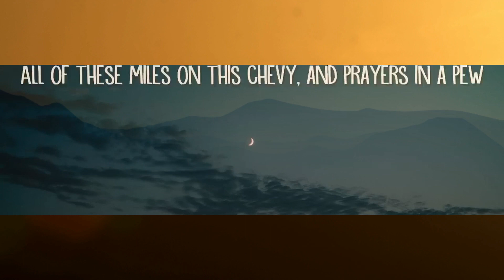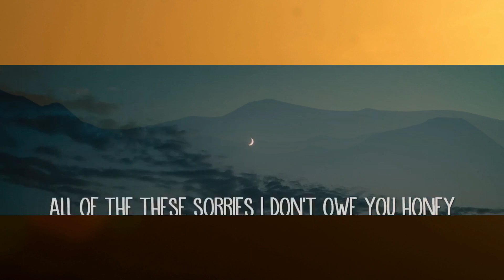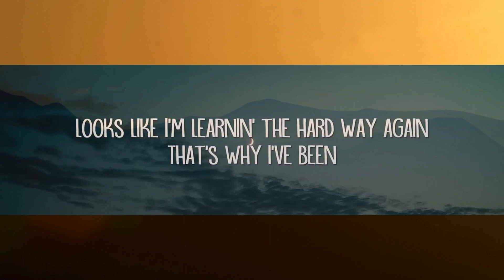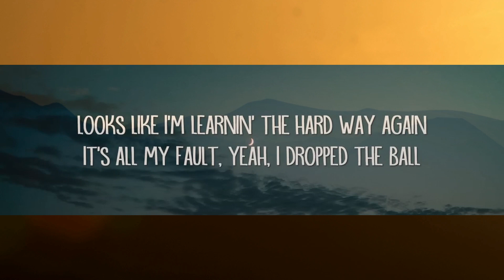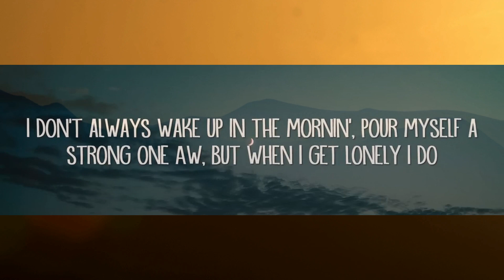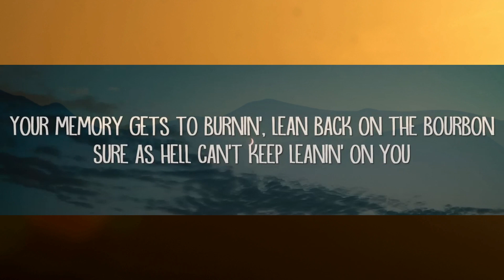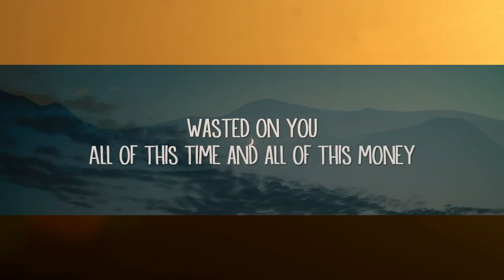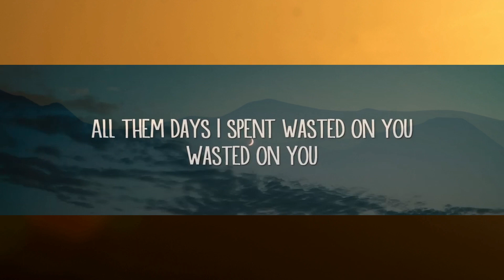Morgan Wallen - Wasted On You (Lyrics) | 1hour Lyrics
Morgan Wallen - Wasted On You (Lyrics)

Wasted On You Lyrics:

[Verse 1]
I don't always wake up in the mornin', pour myself a strong one
Your memory gets to burnin', lean back on the bourbon

[Pre-Chorus]
It's all my fault, yeah, I dropped the ball
Thinkin' 'bout all

[Chorus]
I've wasted on you

[Verse 2]
Yeah, I swore this one'd be different, my heart wouldn't listen
To my head and these boots on my feet

[Chorus]
All these sorries I don't owe you, honey

[Bridge]
Like this pile of your stuff that's packed up in a bag